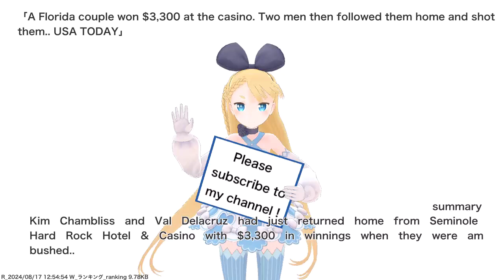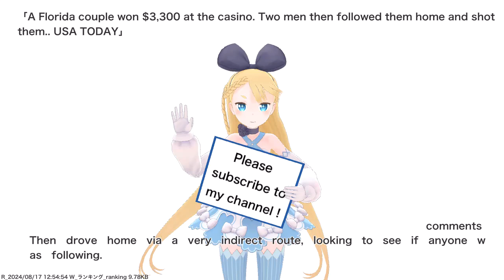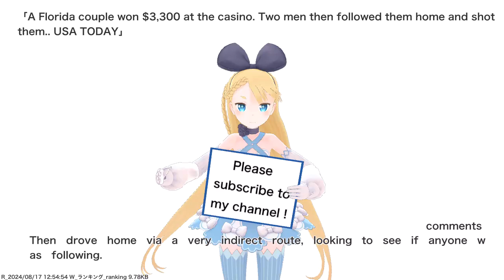A Florida couple won $3,300 at the casino. Two men then followed them home and shot them.. USA...